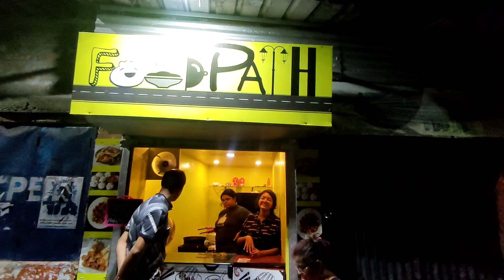Sudden Plan To Kolkata 😍 Ep.1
FOODPATH address :- 45 KP Roy Lane, Near Prince Anwar Shah Road crossing, Kolkata - 700033